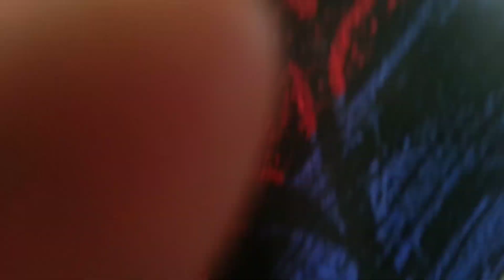🚶जल्दबाजी में हॉस्पिटल भागना पड़ा, भगवान ऐसे दिन किसी को ना दिखाएं|| 🤦हालात को शायद यही मंजूर था